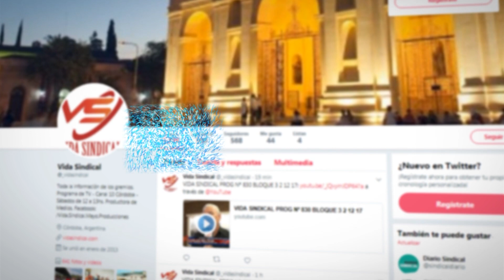Vida Sindical - Programa 28/12/19 - Bloque 2